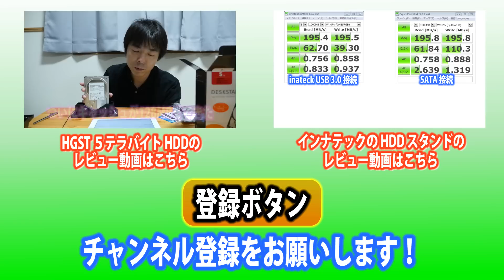H1Z1でゾンビをしばくよ！あと人間もね。 #017 / H1Z1 Premium Edition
今回はTamatamaに到着し、探索をしている様子をお送りします(๑´ڡ`๑)

二人ならではの探索はなかなか良い感じです！

※まだ継続してプレイするサーバーは確定していません。

■実況ゲームタイトル
H1Z1 （アーリーアクセス版 PREMIUM EDITION）

【キャプチャ】Shadow Play

【マウス】LOGICOOL ワイヤレス ゲーミングマウス G602

【マイク】 ロジクール G35 サラウンド サウンド ヘッドセット G35r